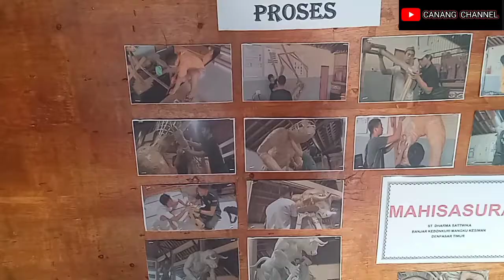ogoh ogoh mahisasura Br kebonkuri mangku || 2022